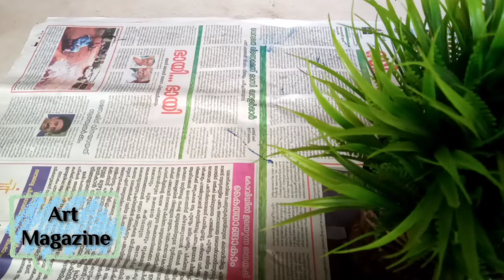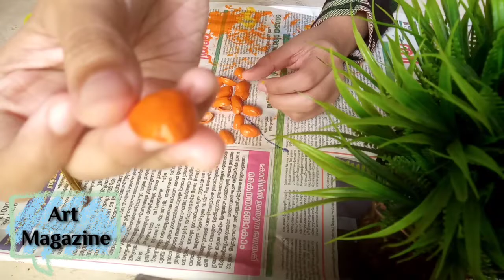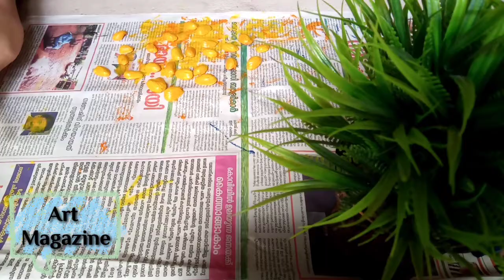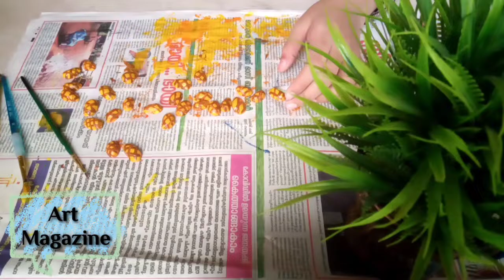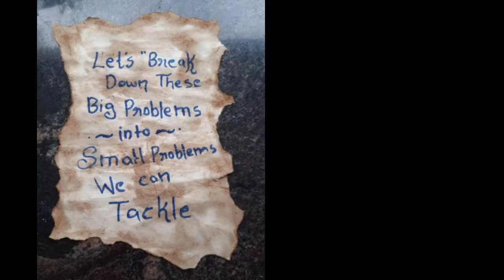BOTTLE ART WITH PISTA SHELLS😱 | PINEAPPLE BOTTLE ART🌚 | ART MAGAZINE 💖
𝐁𝐨𝐭𝐭𝐥𝐞 𝐚𝐫𝐭 𝐰𝐢𝐭𝐡 𝐩𝐢𝐬𝐭𝐚 𝐬𝐡𝐞𝐥𝐥𝐬

𝐑𝐞𝐪𝐮𝐢𝐫𝐞𝐝 𝐦𝐚𝐭𝐞𝐫𝐢𝐚𝐥𝐬:-
𝐁𝐨𝐭𝐭𝐥𝐞
𝐁𝐫𝐮𝐬𝐡𝐞𝐬
𝐏𝐢𝐬𝐭𝐚 𝐬𝐡𝐞𝐥𝐥𝐬
𝐒𝐩𝐨𝐧𝐜𝐡
𝐏𝐚𝐢𝐧𝐭𝐬
𝐏𝐚𝐢𝐧𝐭𝐢𝐧𝐠 𝐩𝐚𝐥𝐞𝐭𝐭𝐞

Support 👍🏻☝🏻

You can send your try craft pictures in my Share chat account and to my email also🤩

Share chat account